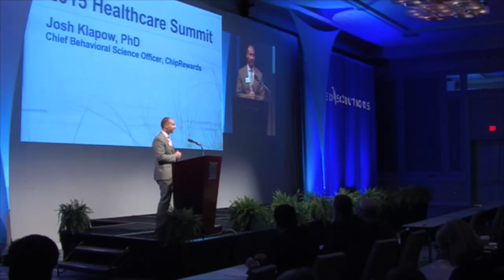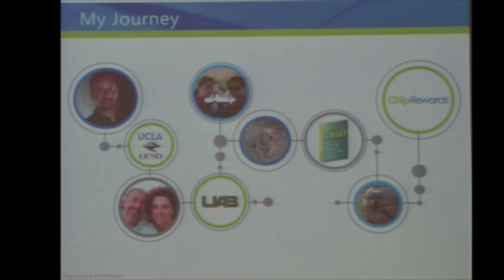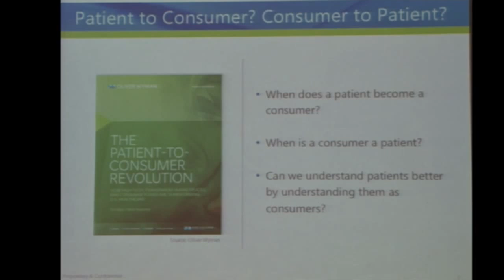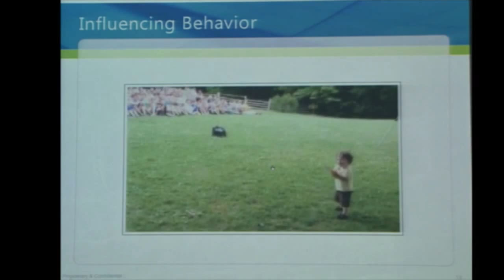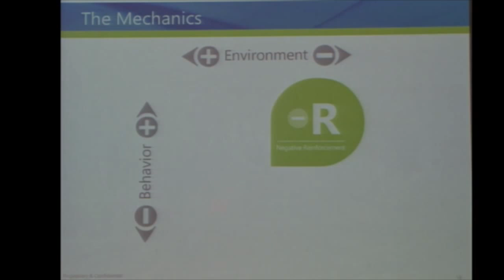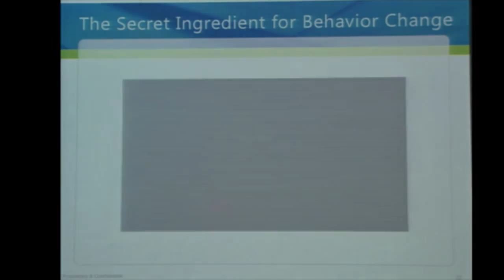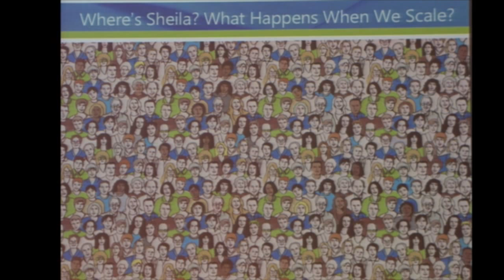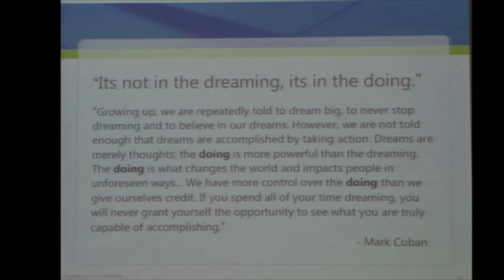Behavioral Science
Presentation for CareCore National.  Discussion of the role of behavioral science in healthcare.